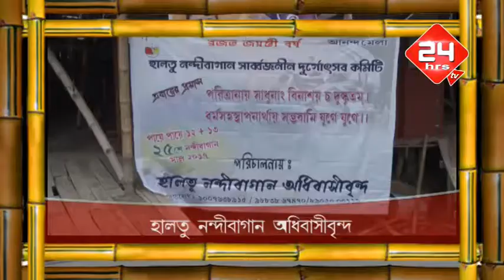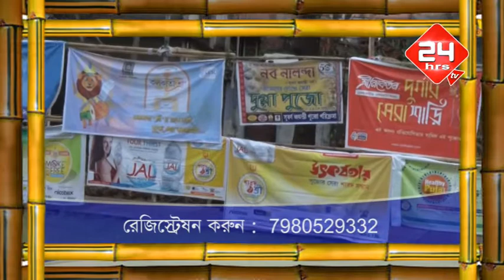haltu nandibagan odhibashi brindo